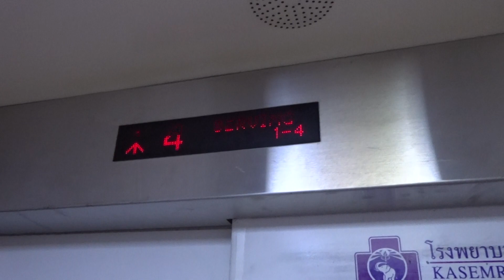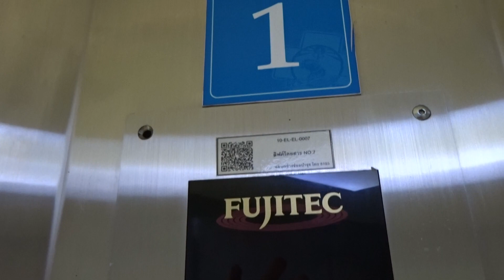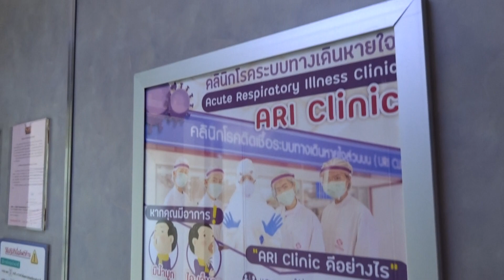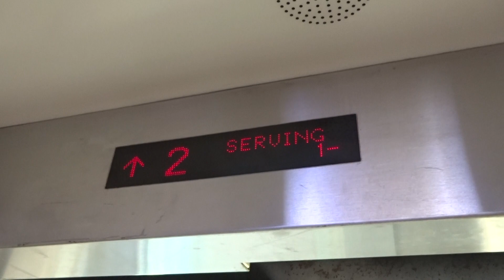FUJITEC [VOICE] BED ELEVATOR STANDARD 1 AT KASEMRAD HOSPITAL BANGKAE [TOWER C] BANGKOK THAILAND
FUJITEC TRACTION TALKING / VOICE SERVICE LIFT / BED ELEVATOR STANDARD 1 @ KASEMRAD BANGKAE HOSPITAL BANGKOK THAILAND [TOWER C] SUNDAY 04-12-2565